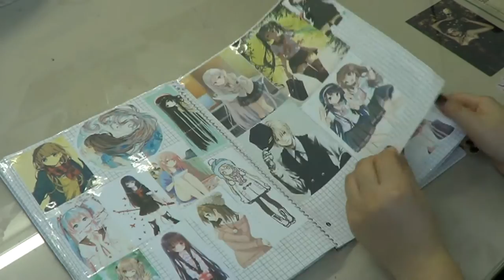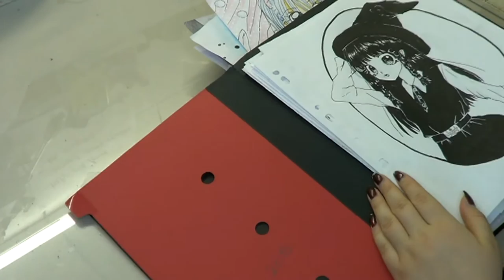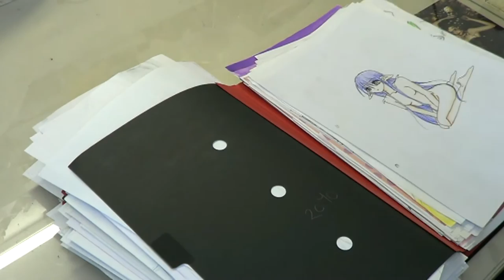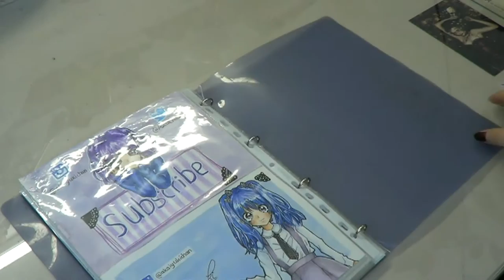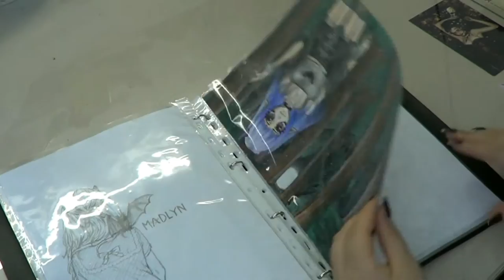ART BLOCK and HOW TO OVERCOME IT | Akai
*~STALK ME ~*